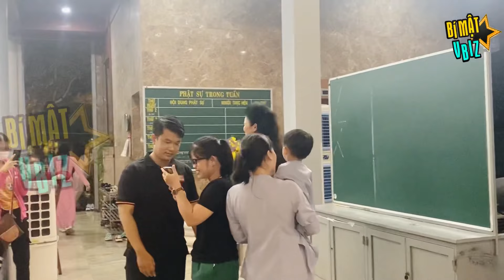HỒ VIỆT TRUNG lần đầu đưa con gái nuôi đi diễn | LÂM VỸ DẠ diễn cúng đường tại chùa Diệu Pháp